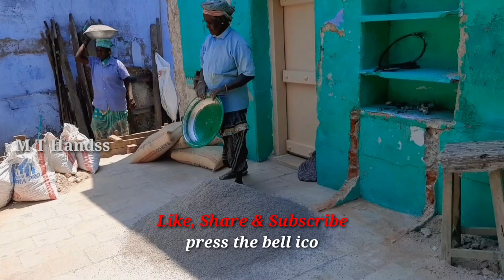Wow! Fantabulous Plinth beam concrete working process | Floor belt concrete | S.SREETHARAMALAN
Mind To Handss